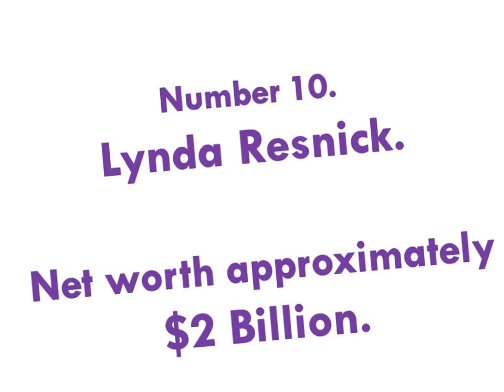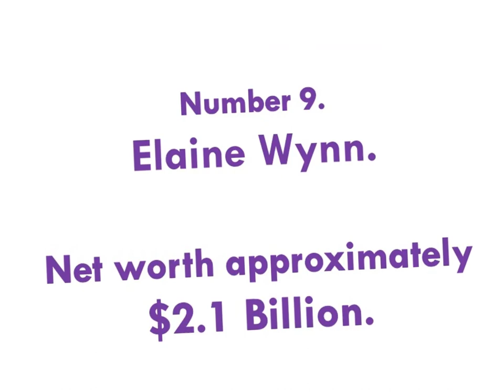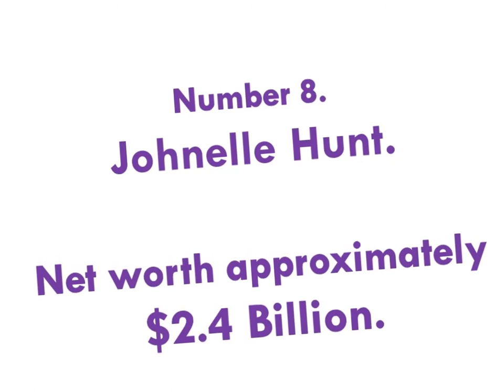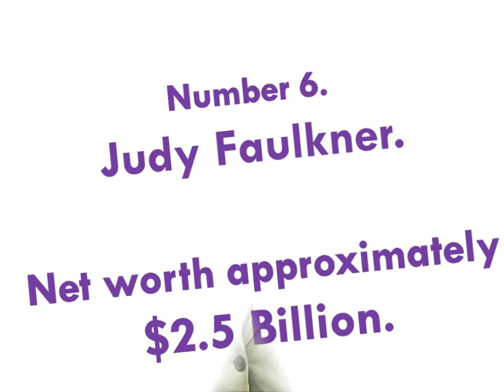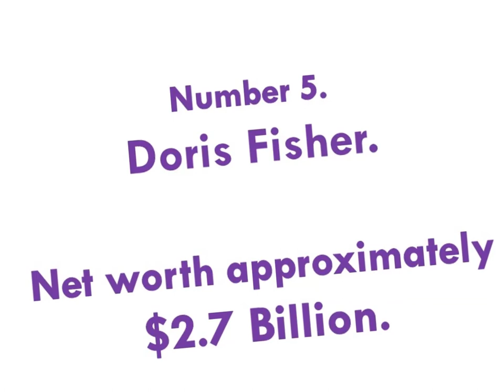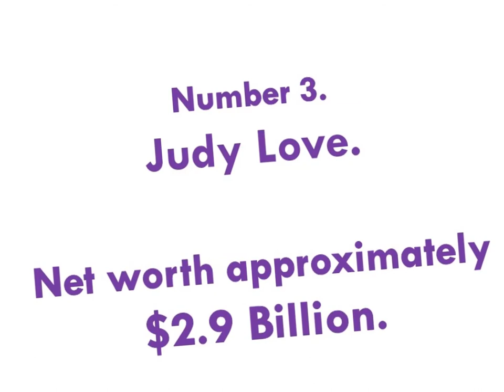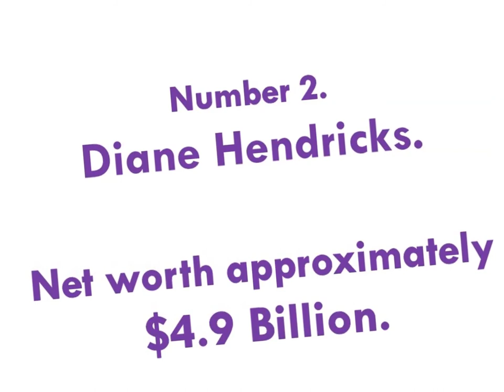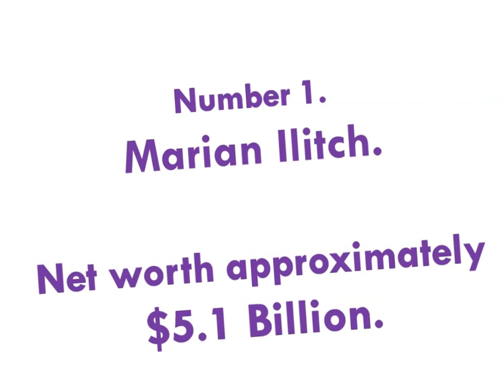America's richest self-made women 2017 according to Forbes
This video gives a list of the 10 richest self-made women in America 2017 according to Forbes. The richest women in America are millionaires and billionaires who have either made their own money or inherited it. Many of the wealthiest American women are involved in philanthropy or other social causes but they may not all be. Just because they have money to spare, does not mean that they're giving it away.

I make these videos with the intention of sharing and informing others.
1)This video has no negative impact on the original works (It would actually be positive for them)
3)It is positively transformative in nature.
4)I only used bits and pieces of videos and information sources to get the point across where necessary.

INFORMATION SOURCE
Forbes
Celebrity net worth